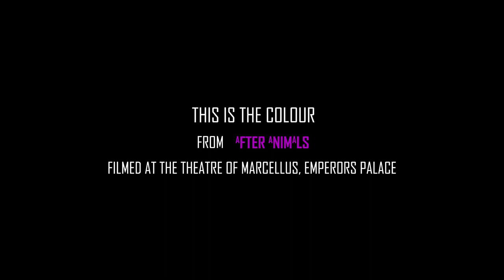Nataniël - THIS IS THE COLOUR - Live On Stage